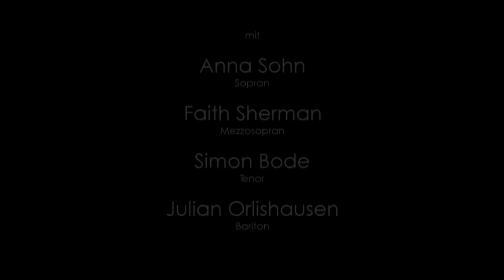NEUE STIMMEN 2012 - Liedmeisterklasse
Mit der Liedmeisterklasse NEUE STIMMEN, die 2012 zum ersten Mal stattfand, erweitert die Bertelsmann Stiftung den Internationalen Gesangswettbewerb und die Internationalen Meisterkurse (Operngesang) um eine mehrjährig konzipierte Liedmeisterklasse mit abschließenden Liederabenden. Die Leitung der Liedmeisterklasse sowie die Moderation des Liederabends werden von international anerkannten Künstlerpersönlichkeiten übernommen. 2012 konnte die Kammersängerin Edda Moser gewonnen werden, für die Liedmeisterklassen 2013 und 2014 haben die österreichische Mezzosopranistin Angelika Kirchschlager und der Bariton Christian Gerhaher zugesagt. An der Liedmeisterklasse 2012 nahmen vier junge Nachwuchssänger der NEUEN STIMMEN teil: Anna Sohn (Sopran), Faith Sherman (Mezzosopran), Simon Bode (Tenor) und Julian Orlishausen (Bariton). Begleitet wurden sie vom Liedpianisten Manuel Lange.